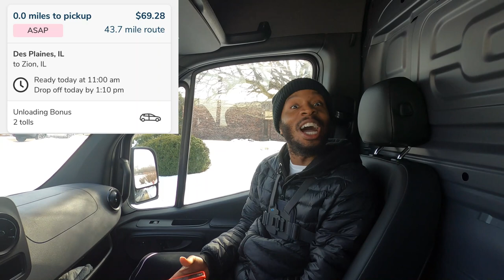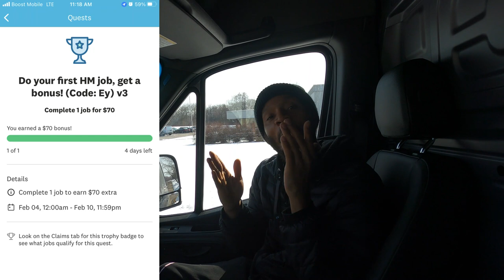My FIRST Angie's List Order! What Apps Do I Use To Get CARGO VAN Delivery Orders? new #2023